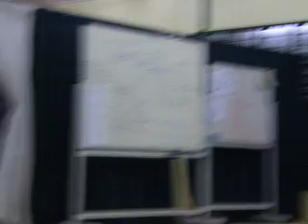Ustaz Haryanto Rizal 1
@Surau An-Naim on 30 Nov 2008.

mylias
producer: mylias